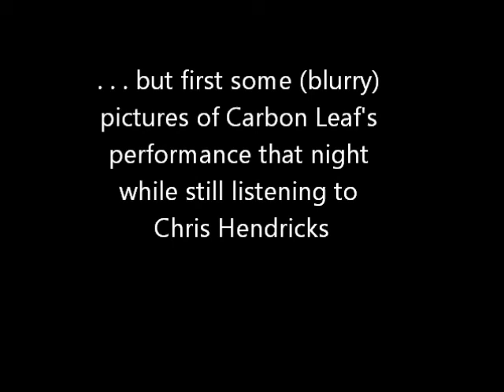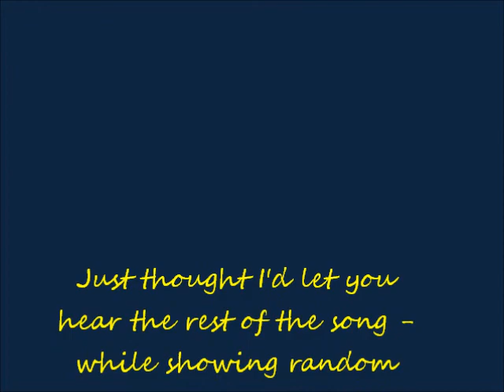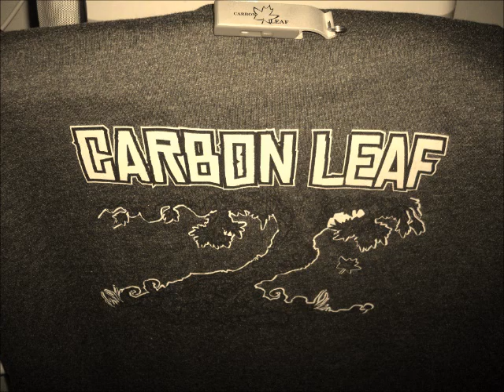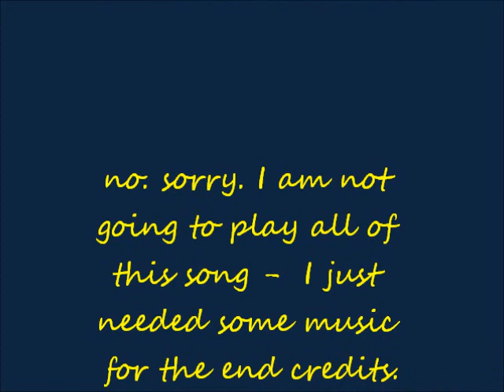Chris Hendricks & Carbon Leaf Live 1 19 2013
This show was and these bands are AWESOME! However, because I forgot to include a credit for the band members of Carbon Leaf in the video, they are:
• Barry Privett: Vocals, penny whistle, acoustic guitar, bagpipes
• Terry Clark: Electric guitar, acoustic guitar, vocals
• Carter Gravatt: Acoustic, electric mandolin, acoustic guitar, electric guitar, 12 string guitar, lap steel, bouzouki, bodhran, loops, effects, vocals, violin/fiddle
• Jason Neal: drums, percussion
• Jon Markel: Electric bass, Upright bass